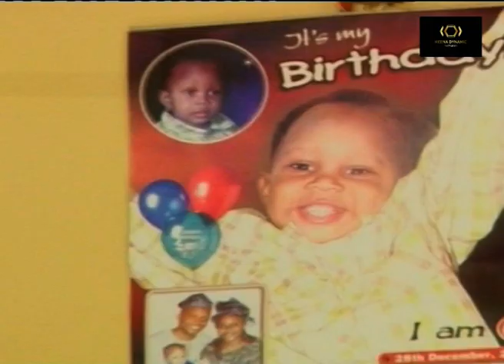WAITING FOR THE SUN (1)